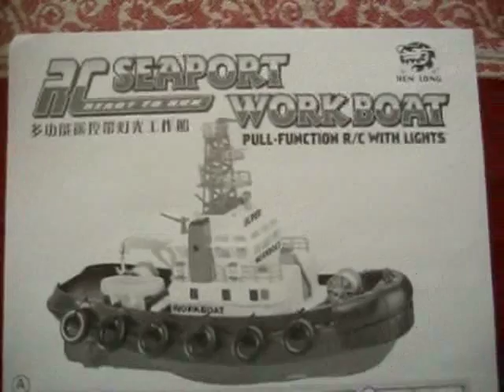Super Tug Boat